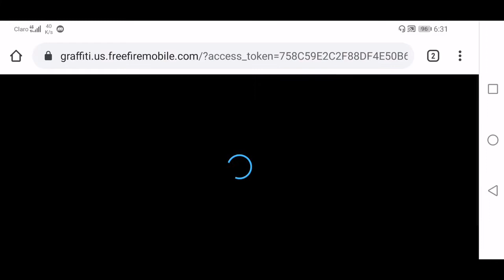LA NUEVA ACTUALIZACION ESTO ES TODO LO NUEVO FREE FIRE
Ya fue liberada la nueva actualización de free fire y en esta ocasión quiero mostrarte todo lo que contiene este nuevo parche de actualización el cual esperamos todos elimine definitivamente los hack de este grandioso juego.
Mi Clan de Free Fire : ꧁«ᴳÐɑʀҟ✩»꧂
ID Clan : 60985514
Si el video ha sido de tu agrado te invito a dejar tu suscripción